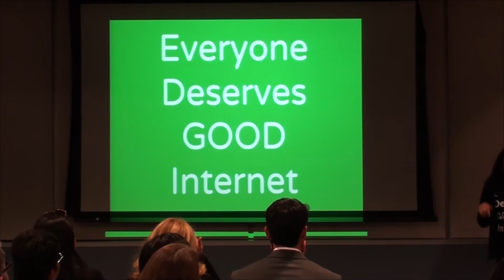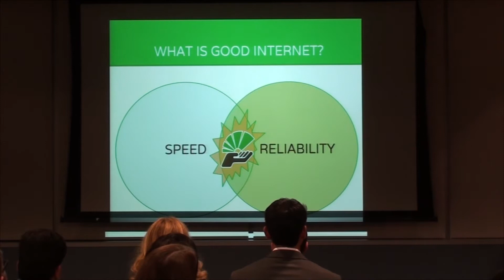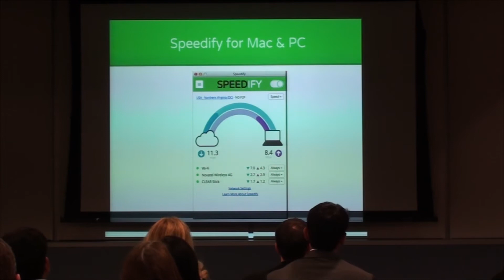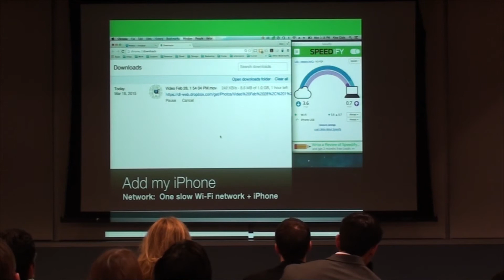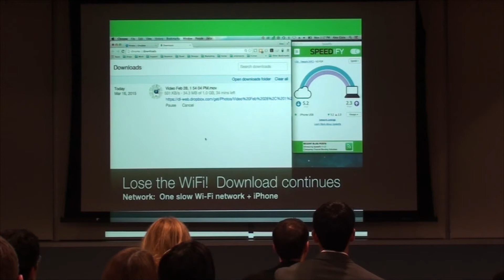March 2015: Bhana Grover, Connectify, Speedify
Connectify creates apps that let you do more with your Internet connections. Our Connectify virtual router has helped millions of users get connected on all their devices. Now, with Speedify they make the Internet faster and more reliable. With so many networks available to us, why are we left using just one? Speedify finally lets you combine WiFi, 3G/4G, and wired networks to create one faster and more reliable super-connection.